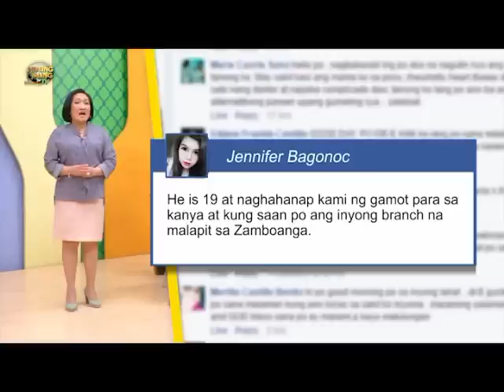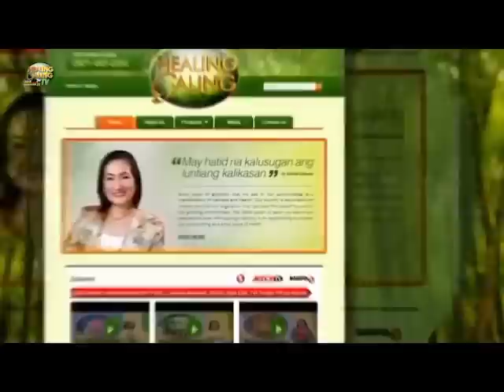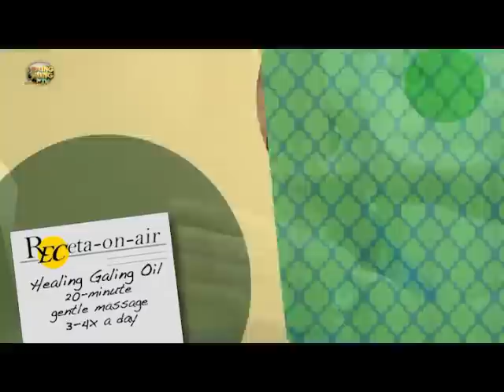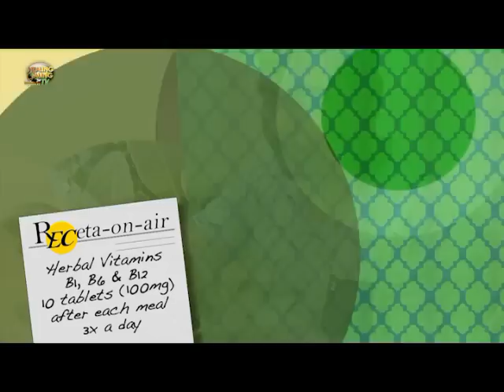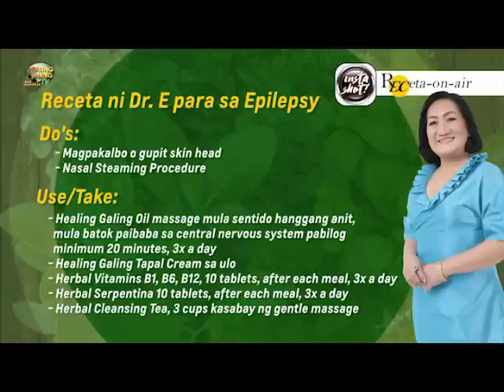S11EP01HK01 - Katanungan Tungkol sa Epilepsy